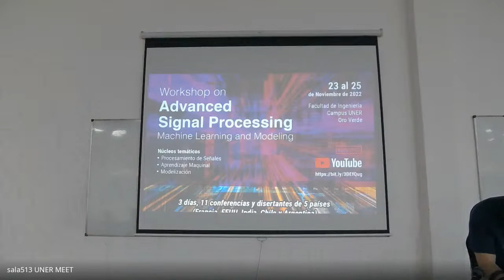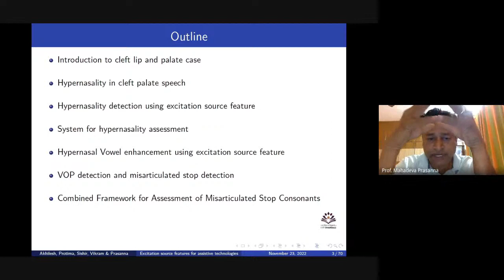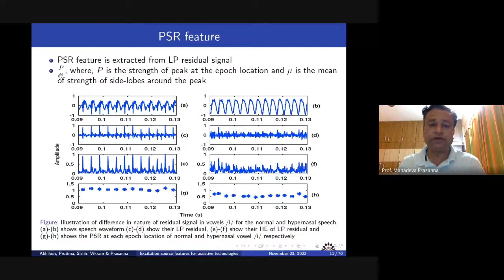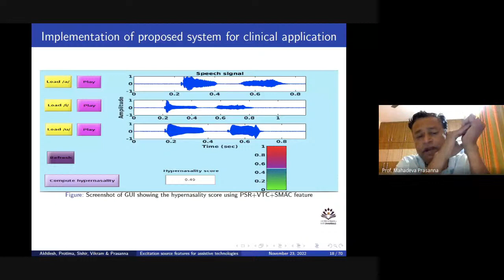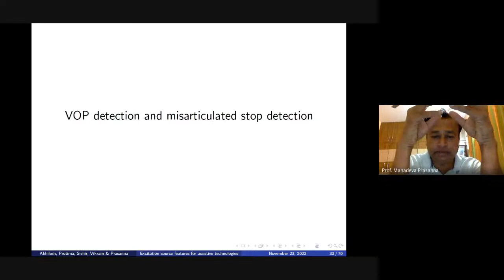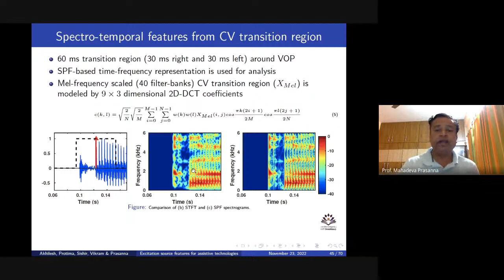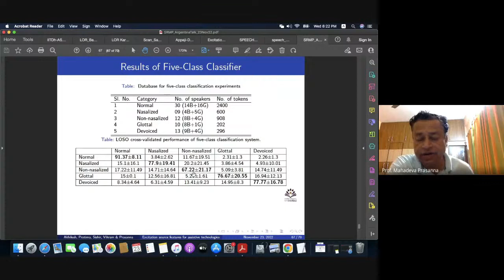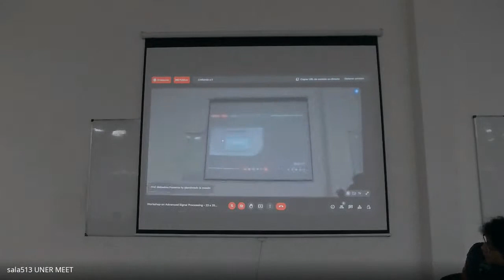Workshop on Advanced Signal Processing, Machine Learning and Modeling - Day 1 - Part 1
This is a 3-day event, with talks discussing topics such as time-frequency analysis, synchrosqueezing, wave-shape functions, medical Imaging, image restoration, regularization, generative neural networks, voice models, F0 contour modeling, and vocal function.
The talks will be delivered by international speakers from Argentina, Chile, France, India, and the USA; and you will be able to engage in the discussions.

Speakers November 23rd:

*Mahadeva Prasanna: "Significance of excitation source information for pathological speech processing"

*Hugo L. Rufiner: "Artificial systems for cognitive speech prcessing"

*Humberto Torres: "F0 contour modelling"

*Juliana Codino: "Challenges in the clinical settings in voice signal processing"